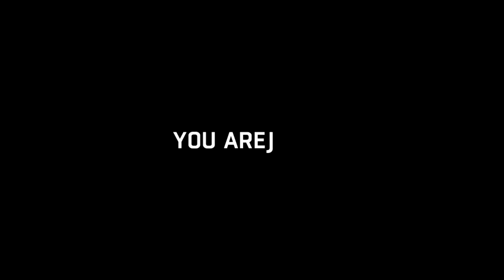Let's Play Dying Light Ep. 41 Final Part.1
Have FUN!!